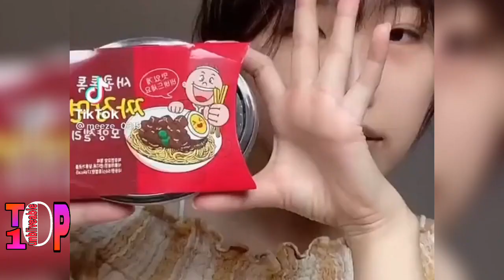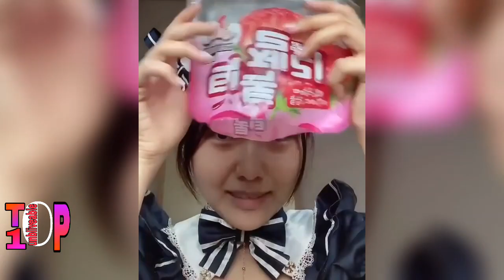Most Amazing Life Hack | Experiment King | How To Draw a Flower | Diy Pop It